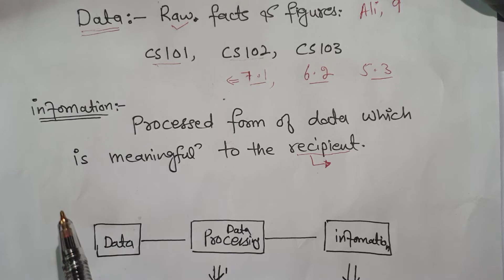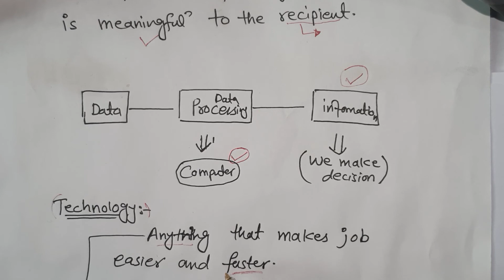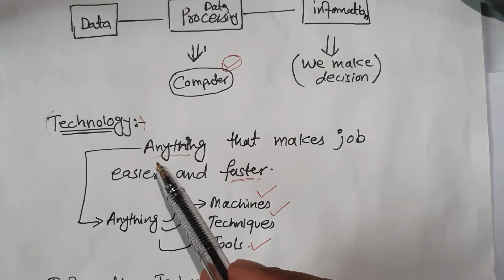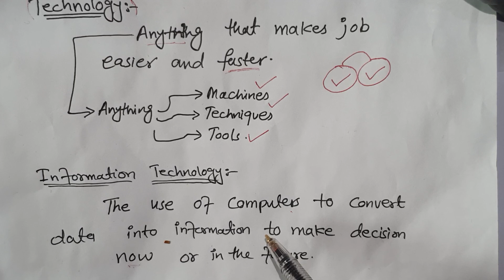What is Information Technology? ✅ ICS 1st Year L1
information technology comprises of two terms "information" and technology "
so we here discuss and try to make you understand both the concepts with examples .
hope you guys will like our videos . do let us know your questions in the comment sections below.